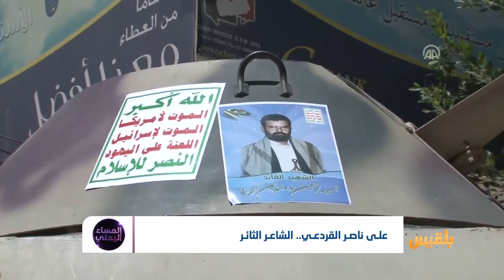على ناصر القردعي .. الشاعر الثائر | تقرير: أسامة عادل